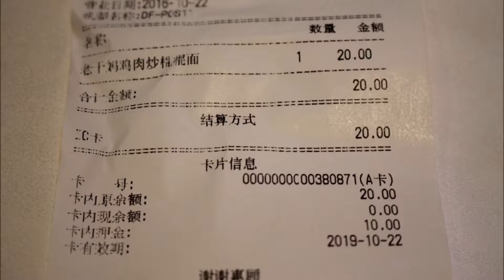Shanxi Cuisine / 山西菜 at Food Republic / 大食代 (Oriental Plaza Beijing / 东方新天地)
Shanxi Cuisine / 山西菜 at Food Republic / 大食代 at Oriental Plaza Beijing / 东方新天地.